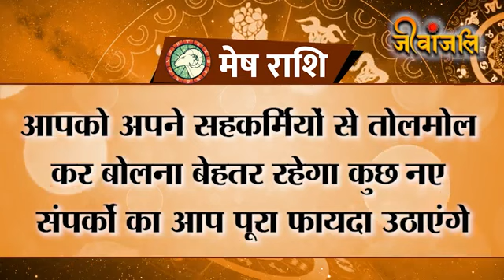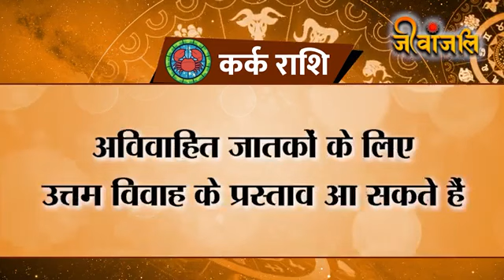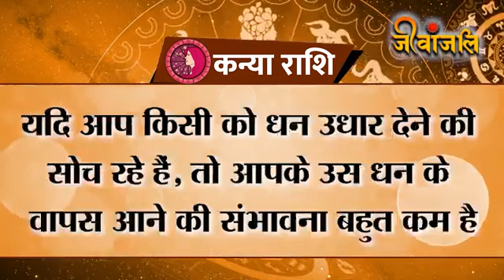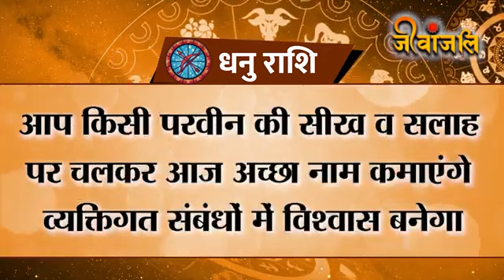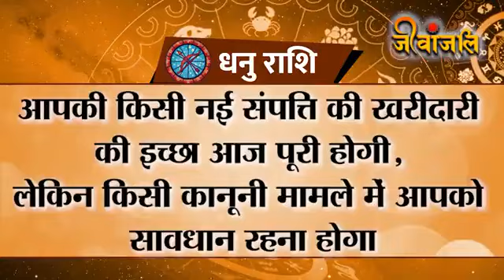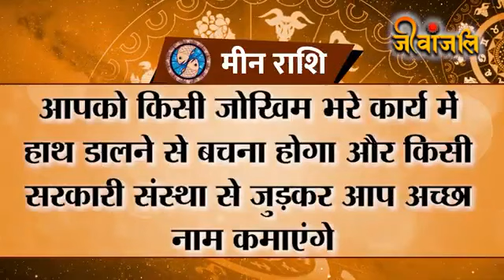Aaj Ka Rashifal: आज बहस करने से बचें ये राशियां,हो सकता है बवाल